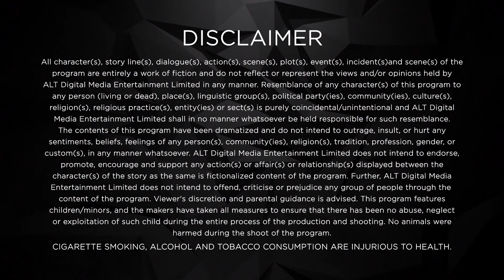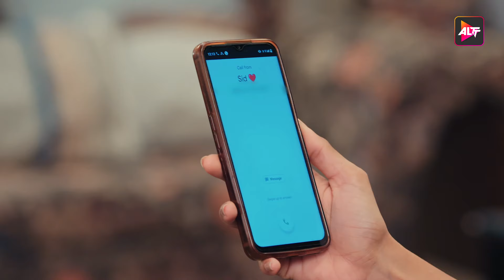Chaahenge Tumhe Itnaa | New Episode 22 | Today's Episode | New Hindi Webseries Latest Episode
Watch the latest episodes of Chahenge Tumhe Itna a full web series in Hindi from ALTT. Also, watch the newly released Hindi web series from 2024 exclusively on ALTT Mini
Watch the latest episodes of Chahenge tumhe itna from Shemaroo TV. One of the most popular Hindi TV Serials of all time. Watch New Episodes of Hindi TV Serial daily on Altt mini

Nakul's family comes to visit Amit and family to fix marriage with Vidya, meanwhile, Amrita locks Aashi and Nidhi in the room as she does not want any bad omen during the good things happening. Nidhi being a little bubble she convinces Aashi and they both jump outside the balcony as they want to see the boy who has come to see Vidya.

n Kunal who has lost his memory due to accident that happened on the day of their marriage but the real son Kunal returns and claims to be the real Kunal and explains the misunderstandings of identities creating a love triangle between loyalty towards her family and Love for Sidharth, What will Aashi Choose?

Show Cast: Swati Sharma (Aashi), Bharat Ahlawat (Siddarth), Abhay Bhagav (Amit), Kishan Bhan (Vinod), Sangita Adhikari (Jaya), Moon Banerjee (Amrita), Aishwarya aher (Nidhi), Veronica (Vidya), Kajal Prakash Chahan (Geet) Altt App

12 Months Subscription Pack